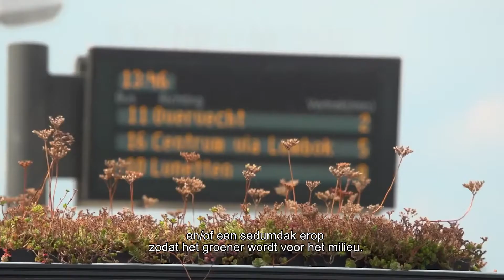Project in beeld | Groene bushokjes door studenten Tuin & landschap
Op 4 maart is het zover. Dan horen de studenten Tuin & landschap uit Zwolle of hun project ‘Groene bushokjes’ de winnaar is van de Impactprijs Groen Onderwijs in de categorie mbo. Annet Vlaswinkel en Julian Hamberg (studenten Tuin & landschap) vertellen over het project en hoe belangrijk en gezond groen is voor de stad en daarbuiten.